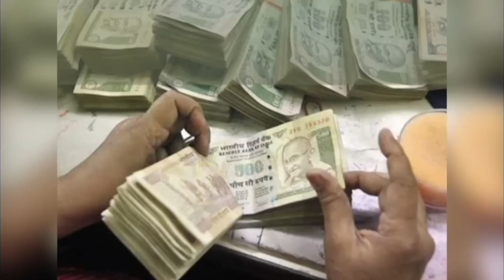आज का lovetip 27 अप्रैल को करें ख़ास प्रयोग aajkalovetip